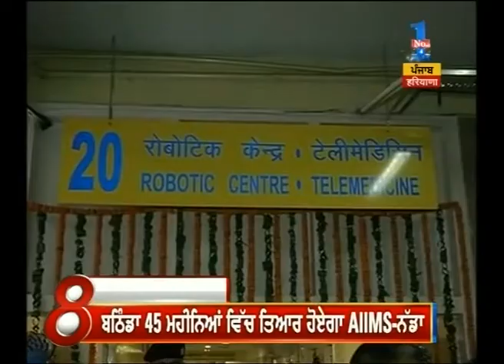Race for 2017 election tickets has started, Akali Dal will soon declare the candidates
Race for 2017 election tickets has started, Akali Dal will soon declare the candidates .  To know more watch the full news story